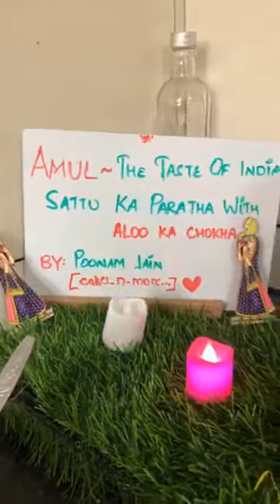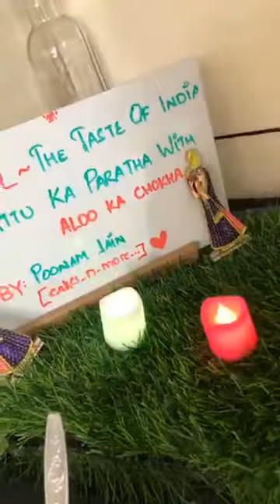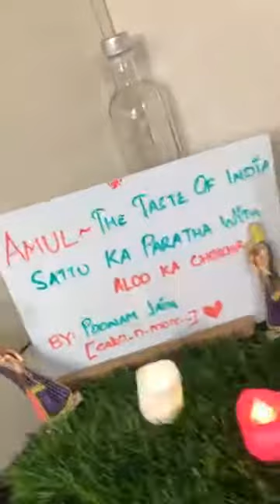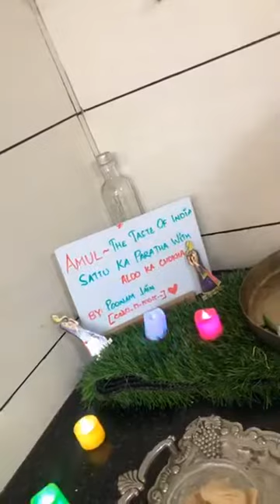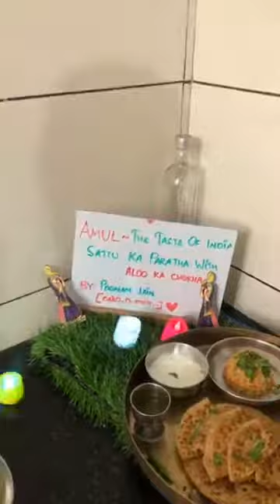Chef Poonam Jain, Episode 1675: SimpleHomemadeRecipes Facebook Live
Watch Chef Poonam Jain, Cakes n more..., Vadodara as she will show you how to make delicious Sattu ka paratha with chokha.

Chef Poonam Jain is part of India's largest Facebook Live Cooking series wherein more than 3000+ Chefs from 66 countries have prepared variety of Indian and International dishes.